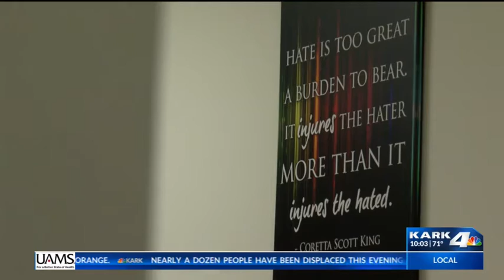Two Men Arrested in Connection to Shooting Deaths of Teens in Pine Bluff